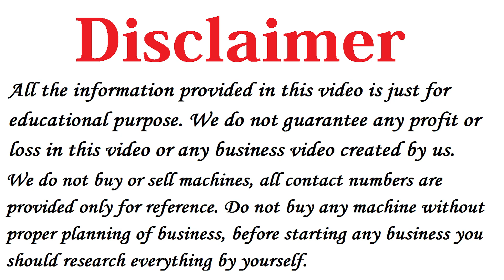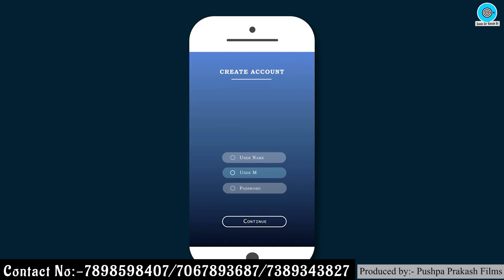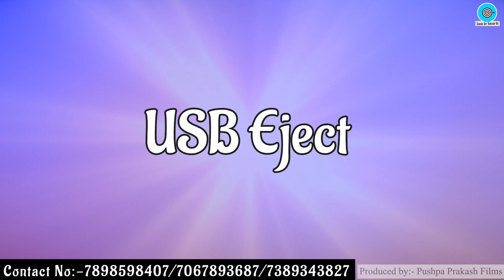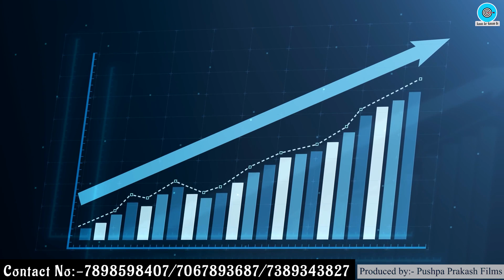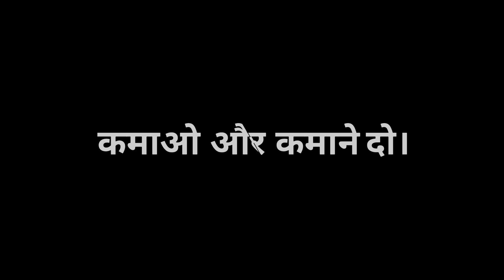2021 का Best Business Idea🔥🔥 New Business Ideas, Small Business Ideas, Latest Business Ideas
Title: 2021 का Best Business Idea🔥🔥 New Business Ideas, Small Business Ideas, Latest Business Ideas

Bank Account Detail:
Bank Name - SBI
A/c Name - TECHNORIGEN SERVICES PRIVATE LIMITED

Namaskar Dosto,

Iss Video me humne aapko bataya hai ek New Business Ideas ke baare me bataya hai, vo bhi in Hindi.

Dosto agar aap 2021 me Business shuru karne ki soch rahe ho to aap iss Latest Business Ideas ko low investment me shuru karke high profit kama sakte ho.

Ye ek tarah ka Small Business Ideas hai jisko aap 2021 me easily start kar sakte ho.

Business shuru karne walo ke liye ye 2021 ka Best Business Ideas hai jisko koi bhi low investment me shuru karke achhe khase paise kama sakta hai.

Iske Alawa dosto humne iss video me Rakshak App Business Opportunity ke baare me bataya hai jo india me bahut kam log jaante hai.

2) Paper Bags Business Plan in Hindi, Best Business Ideas, Small Business Ideas to start in india
3) How to start Cotton Wick Making Business, Low Investment plan, Small business ideas with Low Investment
5) Soap making business Plan in Hindi, Low investment High Profit business ideas, Small Scale Industry Setup
10) how to Start Biomass Briquettes Plant in India , New Business ideas 2018, Small Business, Unique ideas, bisnes